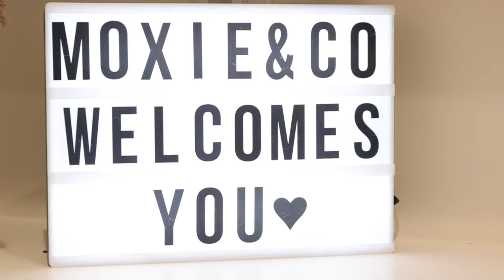Moxie & Co: Windsor California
Moxie & Co. is a salon devoted to providing you with premium luxury services, specializing in dimensional blondes, brondes, and hand tied extensions. Our purpose is to make women feel and look beautiful all while giving an amazing experience by Sonoma County’s elite hairstylists. Anyone can do good hair, but it's how you make them feel that really counts.
Pinterest Hair Salon Inspiration!
Shot by Dylan James Films